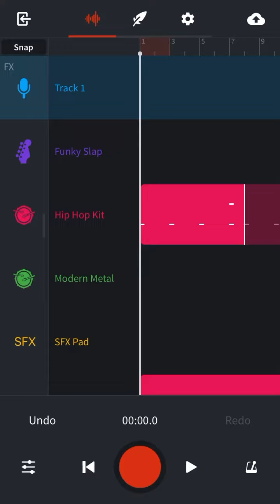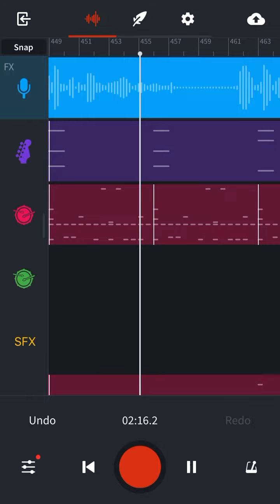Virtual Diner Diss Track 3